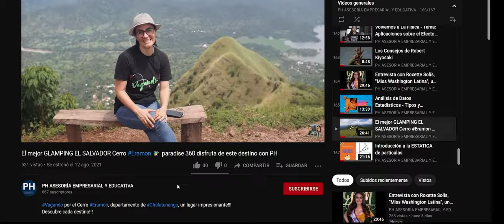Una excelente alternativa para REFRESCARSE - COCOA SWEET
Visitamos en Chalatenango a COCOA SWEET, conozcamos un poco más  de  sus INNOVADORES productos!!